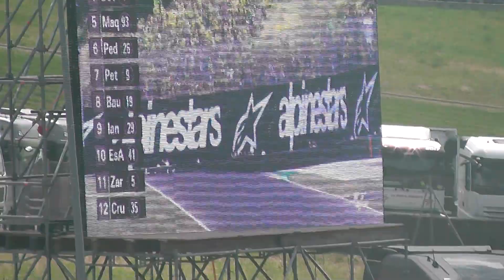Motogp Mugello 17 erste runde